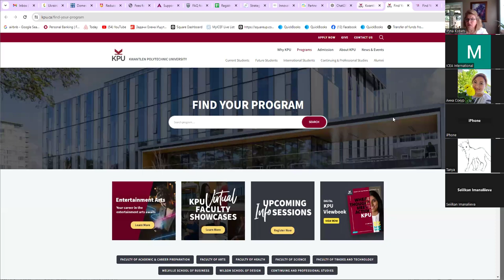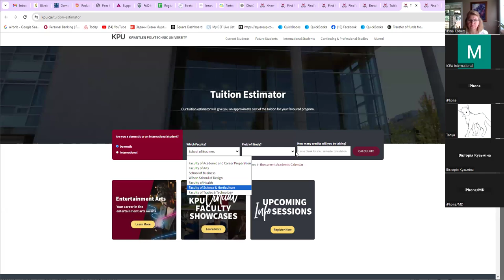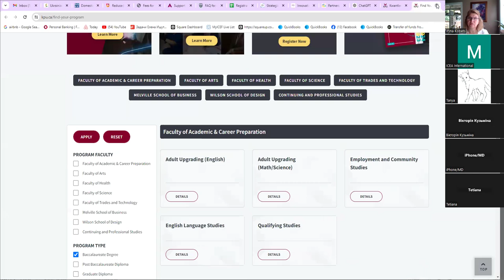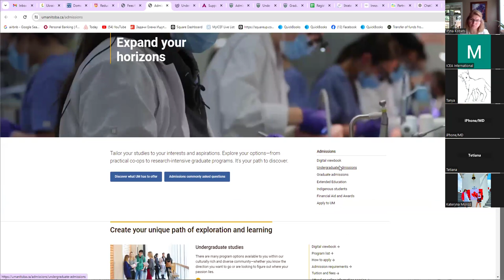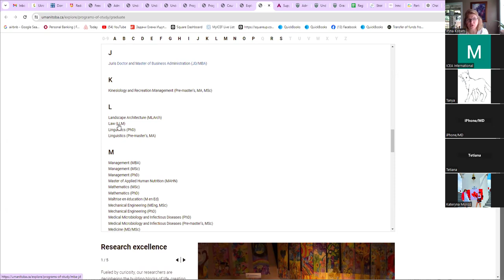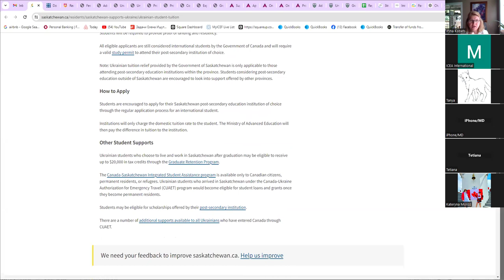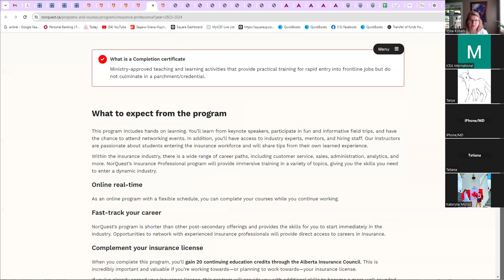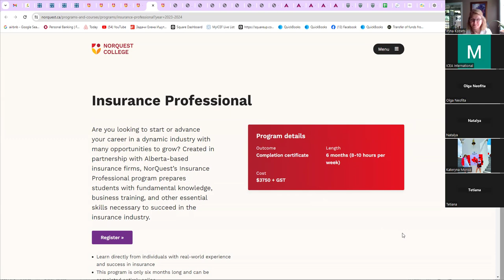УВАГА! Останній Шанс! Last Chance! | Domestic tuition у Канаді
Хочете навчатись у Канаді🇨🇦 за вартістю у 4 рази дешевше? А саме стільки платять місцеві студенти - канадці і у вас є така можливість!

🔥Треба поспішати! Маємо місця тільки на січень та травень 2025.

На прямому ефірі розповімо про:
▫️останній ВНЗ в Канаді, який надає Domestic Tuition українцям та на які терміни;
▫️вимоги для отримання спеціальної ціни;
▫️покроковий план дій, щоб скористатись пропозицією;
▫️перспективи та можливості, які відкриються після навчання.

🗓️Дата: 19 липня, 2024
🇺🇦 20:00 (Київ)
🇨🇦 10:00 АМ (Ванкувер)
🇨🇦 01:00 РМ (Торонто)
Безкоштовно - Zoom

Доєднайтесь та запрошуйте своїх знайомих на наш телеграм канал для отримання новин та запрошень на наші зустрічі

Якщо Ви бажаєте отримати індивідуальну консультацію або маєте питання, Ви можете звернутись до нас :
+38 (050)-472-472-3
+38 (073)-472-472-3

Це відео було створено Олександром Бєльським™️:
Маєте ідею, яка чекає на втілення? Я перетворю ваші відео-мрії на реальність! Подивіться інші роботи та соц-мережі